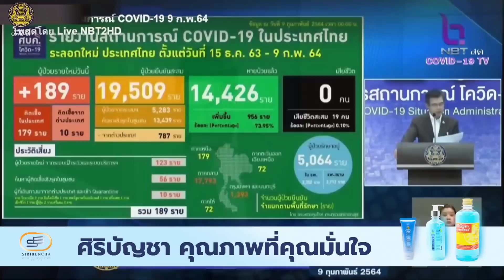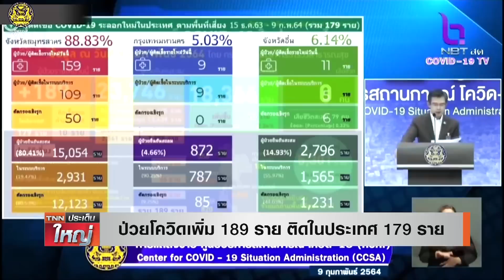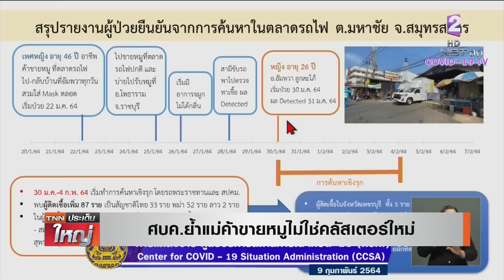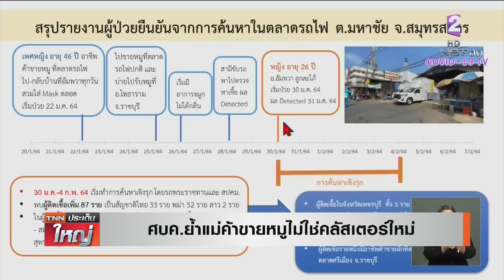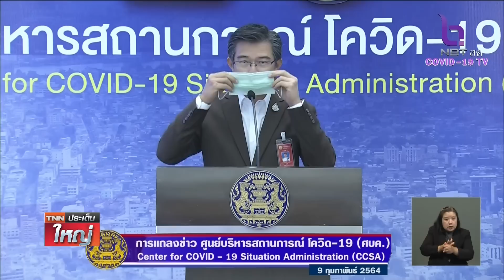ศบค. ย้ำแม่ค้าขายหมูไม่ใช่คลัสเตอร์ใหม่ !! | TNN ประเด็นใหญ่ 09-02-2564